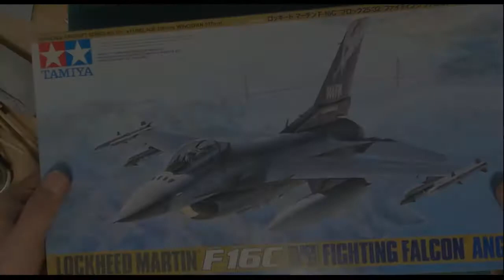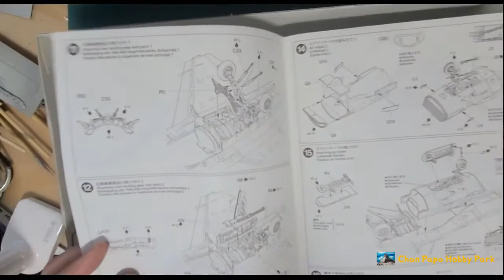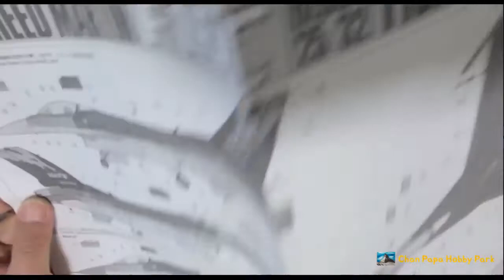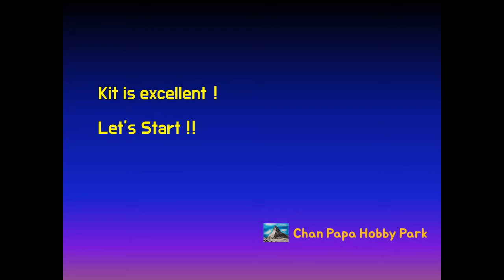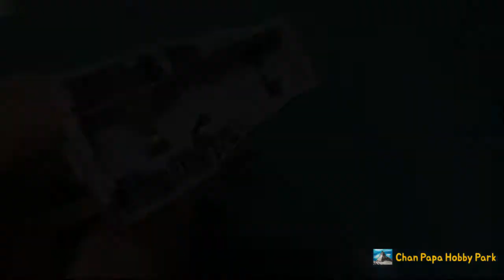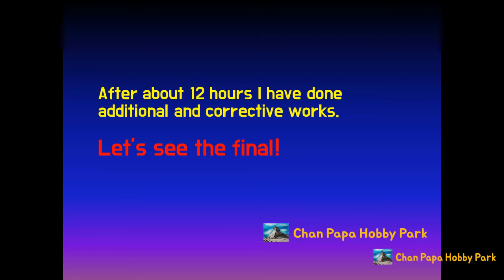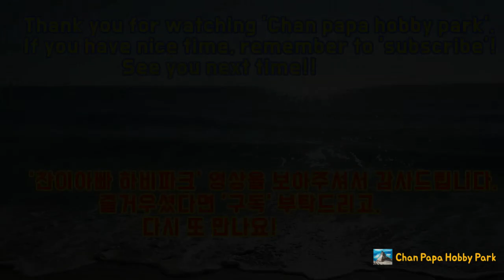(2X Speed Edition) Full Building LOCKHEED MARTIN F-16C (TAMIYA 1/48) Aero Model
Building Time : About 25 Days

144th FW, California Air National Guard, Fresno ANGB, 2007